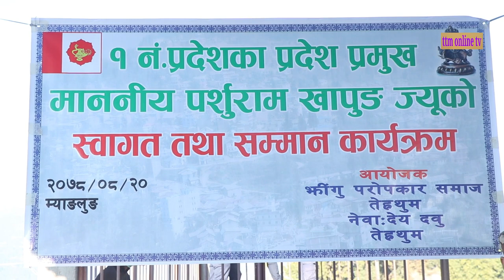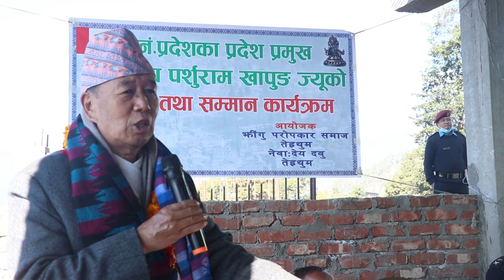प्रदेश प्रमुख खापुङलाई गृह जिल्लामा भव्य स्वागत/Parshuram Khapung/Terhathum//Ttm online tv